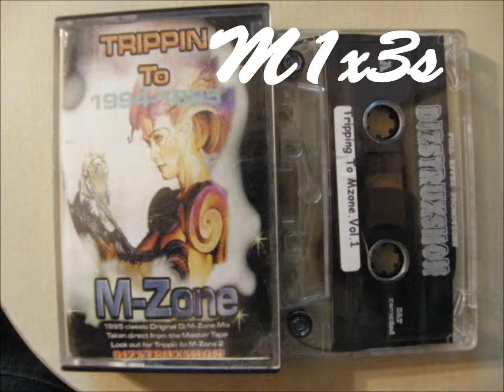M-Zone Volume 1 - Trippin To 1994-1995 - Dizstruxshon Part 1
M-Zone Volume 1
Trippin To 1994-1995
Dizstruxshon